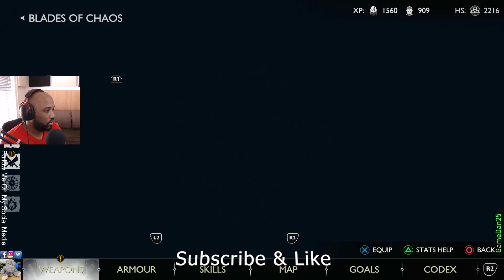God of War Ragnarök Playthrough 8